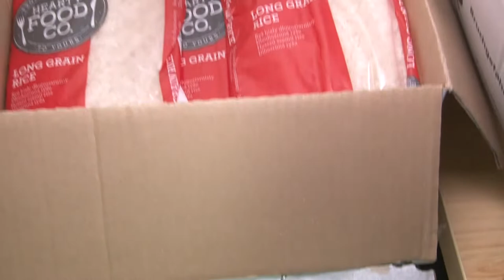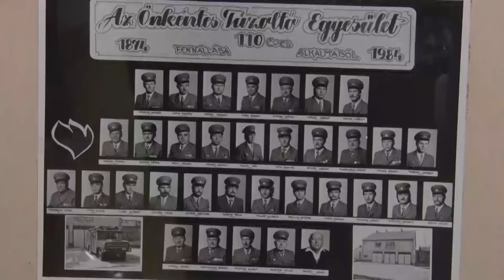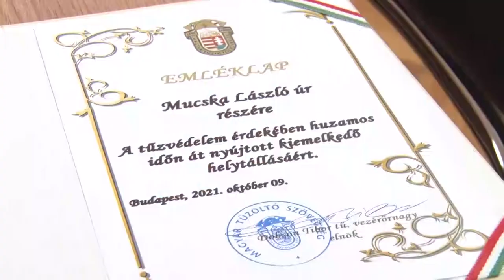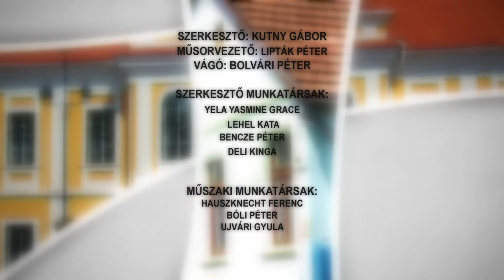Bonyhádi napló - magazin 20211105